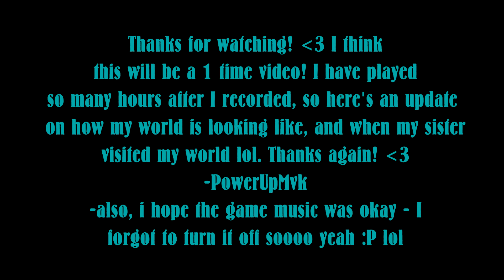First Time Playing TERRARIA everrr ( ͡° ͜ʖ ͡°)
HI! Sorry for the late upload :( I got sick so I couldn't edit but I'm getting better now so I had the e n e r g y to edittt! wooop

I hope you enjoy the video! Im a HUUGEEE fan of the n64 sooo thats a milestone for me for sure lol! Thanks alot you guys!

THIS GAME IS SO MUCH FUN BTW GO BUY IT IF YOU CAN AND IF YOU LOVE MINECRAFT. IT'S ADDICTING AF!